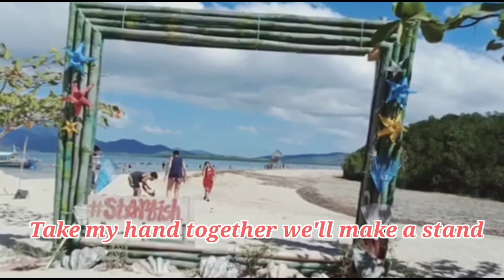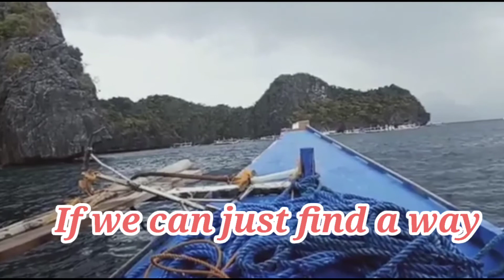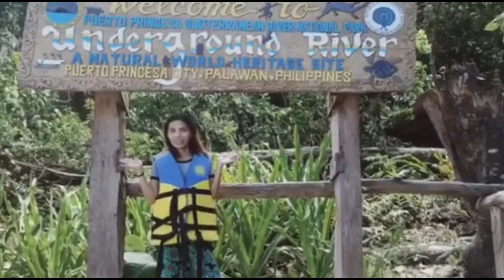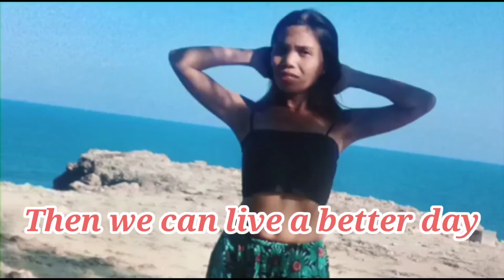Better Day || by:Tina Vonn ||JonalynMontoya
Better Day lyrics by Tina Vonn with my memories photos in Puerto Princessa,ELNido Palawan and the last part is in Baler Aurora.